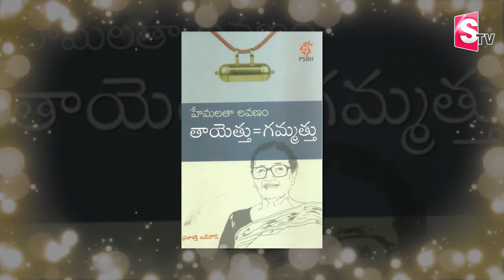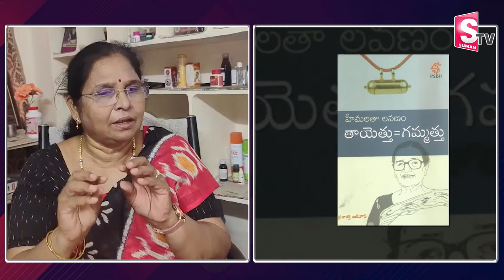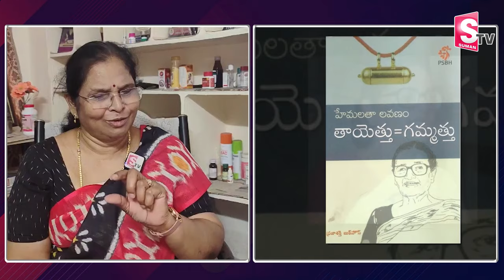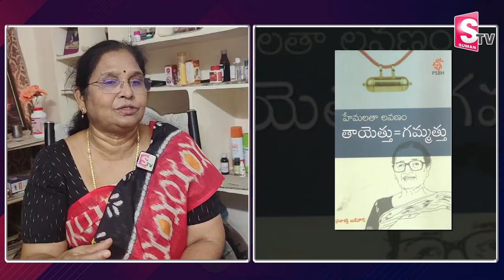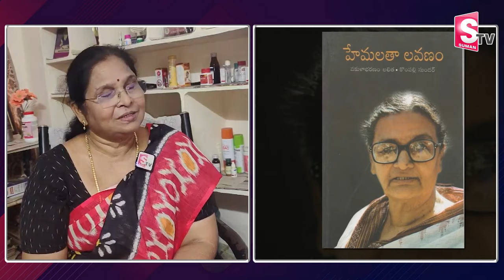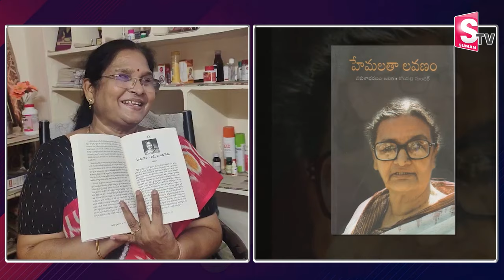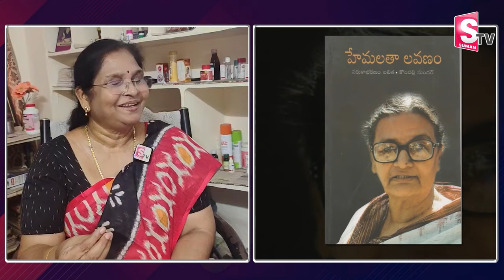Actress Renu Desai Played Hemalatha Lavanam Role | Seethamahalakshmi About Hemalatha Lavanam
Watch► Actress Renu Desai Played Hemalatha Lavanam Role | Seethamahalakshmi About Hemalatha Lavanam